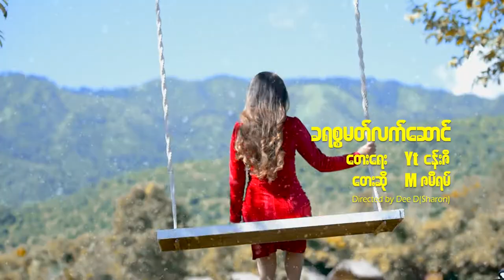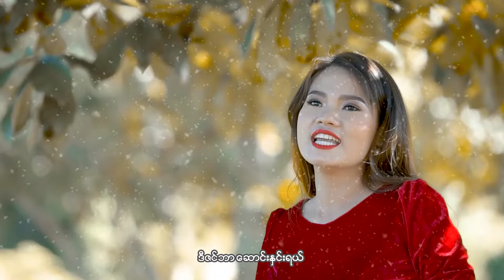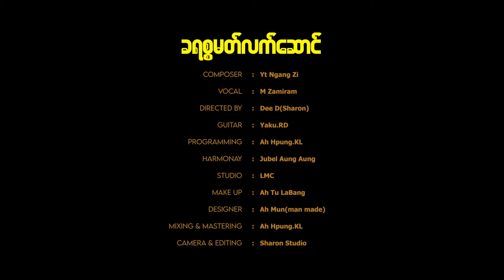ခရစ္စမတ်လက်ဆောင် တေးရေး - Yt ငန်းဇီ တေးဆို - M ဇမီရမ်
ခရစ္စမတ်လက်ဆောင်
တေးရေး - Yt ငန်းဇီ // တေးဆို    - M  ဇမီရမ်
Directed by Dee D(Sharon)
Guitar - Yaku.RD // Programming - Ah Hpung.KL
Harmony         - Jubal Aung Aung
Studio              - LMC // Make Up         - Ah Tu Labang
Designer          - Ah Mun(man made)
Mixing & Mastering  - Ah Hpung.KL // Camera & Editing      -  Sharon Studio